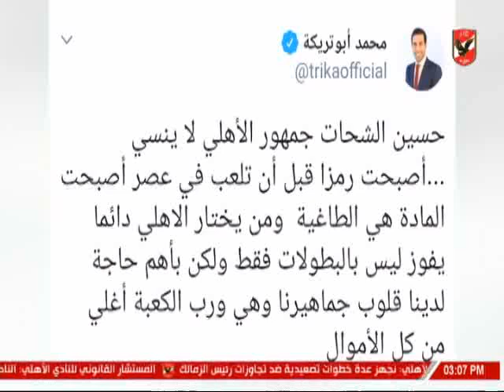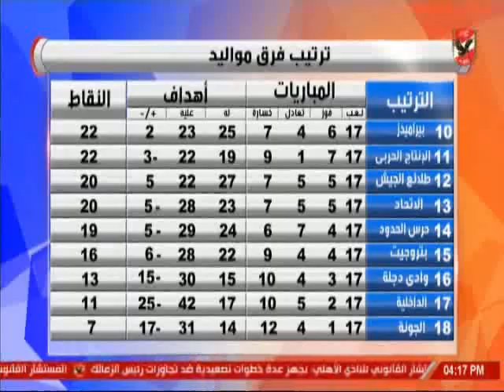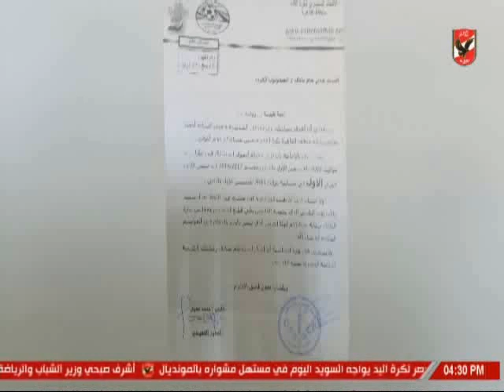حلقة الاشبال11-1-2019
التردد: 12341 أفقي.
القمر: نايل سات.
معامل الخطأ: 5/6.
معدل الترميز: 27500
نجوم الاهلى
ملك وكتابة
ملعب الاهلى
الاهلى الليلة
كلام فى ميديا
عدلى القيعى
ابراهيم المنيسى
سيد عبد الحفيظ
شيما صابر
عبد الحميد حسن
محمد الجندى
عمر ربيع ياسين
خالد العوضى